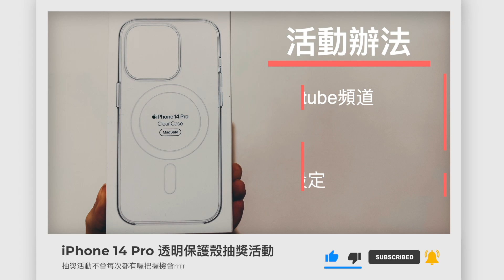iPhone 14 Pro MagSafe 磁吸透明保護殼怎麼挑？適用哪種卡套？｜抽獎活動已結束｜CC字幕｜3C科技｜大喜安安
大家好我是大喜
過了一段時間終於有時間把它剪完
看到上一次的卡套抽獎活動
好像蠻少人參加的
所以原本沒有打算再繼續抽
但這兩部片一開始就規劃好了
所以就照舊進行
算是近期最後一次抽獎喔！別錯過拉~
我也很開心上次的留言區
除了參加活動的留言
有些人也會跟我分享一些想法☺️
每一個留言我都有看也有回覆
希望未來也可以收到更多你們的想法喔！
抽獎活動資訊看這邊！
規則如下：

1.訂閱大喜安安的Youtube頻道

3.回答以下小考題：
    「原廠保護殼下方有完整包覆手機嗎？」

4.符合並遵守相關規範
   (1)禁止重複留言

完成以上四點就可以參加抽獎啦！
那我知道大家怕留言格式不符合
所以我這裡提供一個範本給各位：
2.已開啟
3.回答「有」或「沒有」
4.符合並遵守
留言截止日期
原訂112年1月29號晚上12點前
將延長至112年2月17日晚上12點前
並將於112年2月18日晚上11點左右
「不舉行直播」直接公布幸運的得獎人
別忘記分享給你的朋友
希望大家都能來參加抽獎活動

(以上獎品為自己贊助所以有拿來拍片用非全新喔)
影片快轉連結：

0:05 前言
0:54 Switch Easy Nude M
2:28 Switch Easy 卡套適用性
2:52 OtterBox Symmetry+
4:01 OtterBox 卡套適用性
4:18 Speck
5:26 Speck 卡套適用性
6:02 Apple Clear Case
7:18 Apple Clear Case 卡套適用性
7:27 結語
7:45 抽獎活動辦法
大家看完有什麼想法呢?
都歡迎在下方留言區跟大家討論喔
我是大喜
我們下支影片見～
安安你好我是大喜安安
頻道會以「3C科技」,「遊戲精華」,「日常」為主